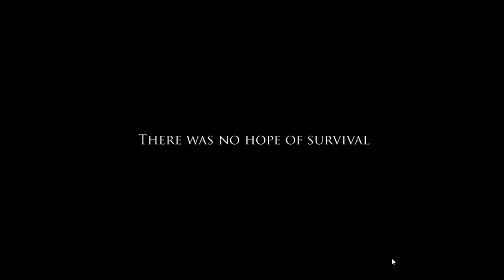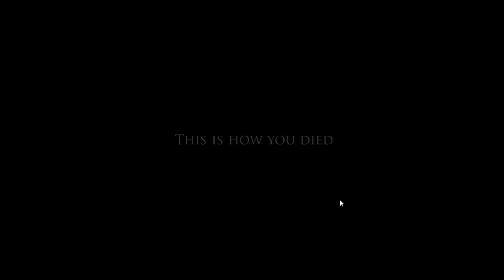Indie Preview Project Zomboid